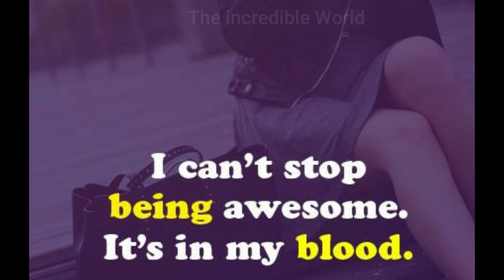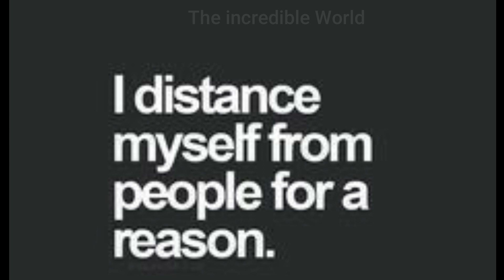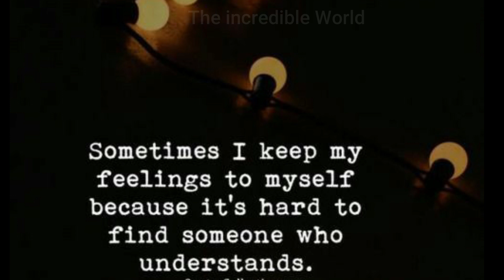🔥Attitude quotes for girls 🔥